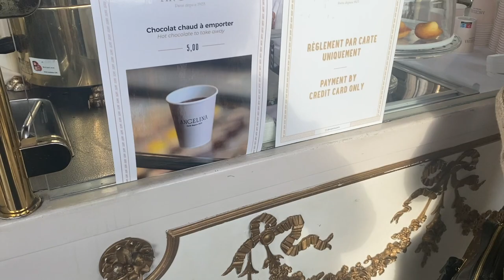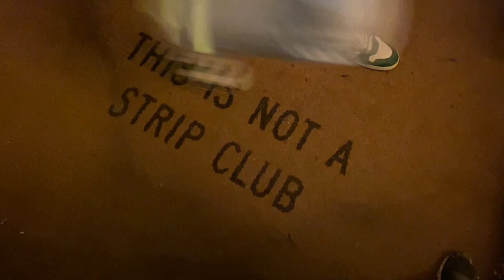Uncovering Paris: Angelina's Hot Chocolate & Monet's Water Lilies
Spend the day with me in Paris as I check out Monet's famous Water Lilies at L'Orangerie, taste Angelina's famous hot chocolate, and dine at Insta-famous Pink Mama to see if it lives up to all the hype...

Music: Bouquet De Bourgogne/Sight of Wonders, Bridges of Paris/ Trabant 33, Way of Hearts/Medite, Colors of an Artist/ Claude Signet, This Was Fun/Gavin Luke, Winter Solstice/ Gavin Luke, String Quartet Trio, Jeremy and Maureen/ Franz Gordon, All courtesy of